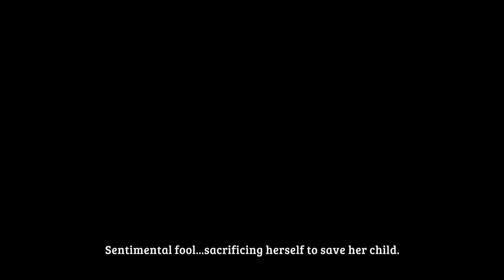Mother Dies - Ni no Kuni Wrath of the White Witch